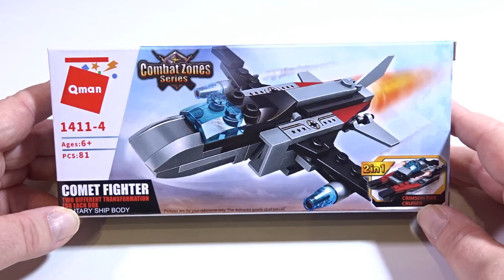Qman 1411-4 | Chrimson Tide Cruiser | Combat Zones Series | Speed Build Review | Modell B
Im 9. Teil des Qman 1411 | Marine Cruiser Transform - Combat Zones Series Set baut der Brick Builder einen Chrimson Tide Cruiser im Speed Build Modus auf. Der Chrimson Tide Cruiser ist ein cooles Schiff, wo der Aufbau relativ einfach ist. Jetzt habt Ihr die Möglichkeit, dem Brick Builder über die Schulter zu schauen, wie er im Speed Build Modus alles zusammen baut. Und wieder in der Turbozeit von unter 2 Minuten, das sowohl die Vorstellung, den Aufbau sowie das Review beinhaltet. Kaum haben wir angefangen, sind wir auch schon fast fertig. Später findet Ihr das Video in der Playlist auf meinem Kanal. Jetzt noch den Chrimson Tide Cruiser auf die Drehscheibe legen und von allen Seiten anschauen. Viel Spaß wünscht Brick Fan Builder :)